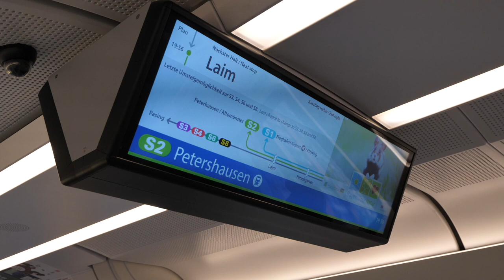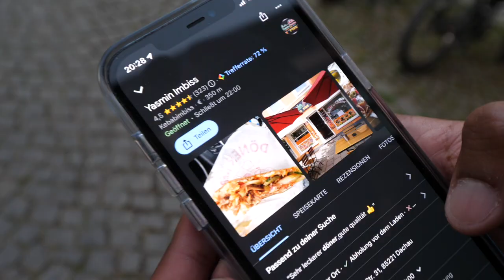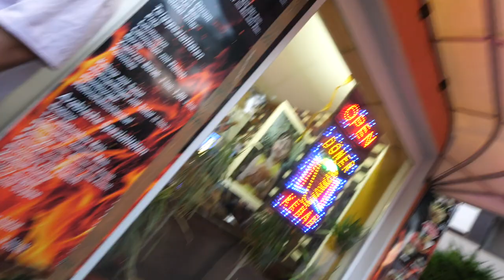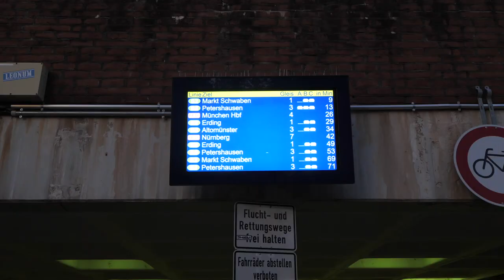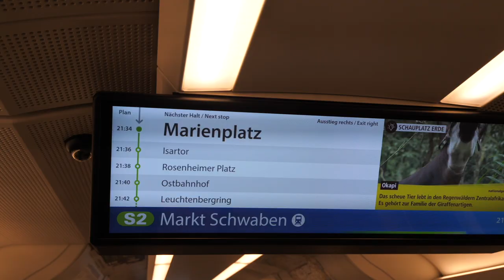Wir wollten kein DÖNER essen und auf das VOLKSFEST in DACHAU.